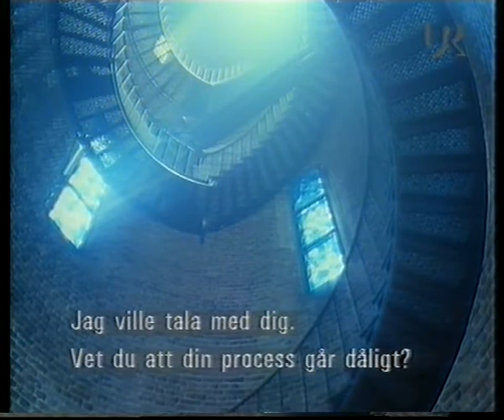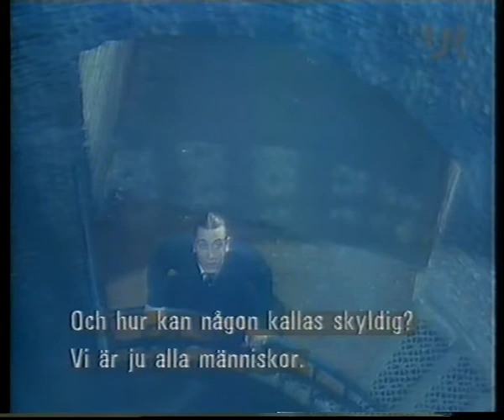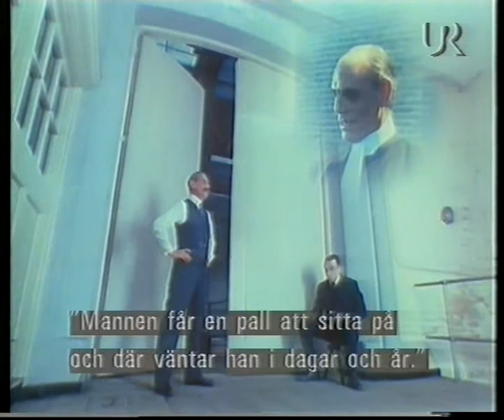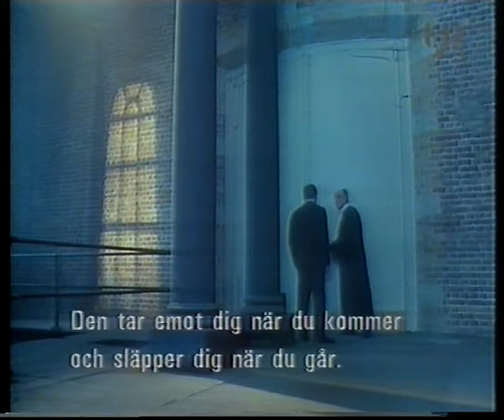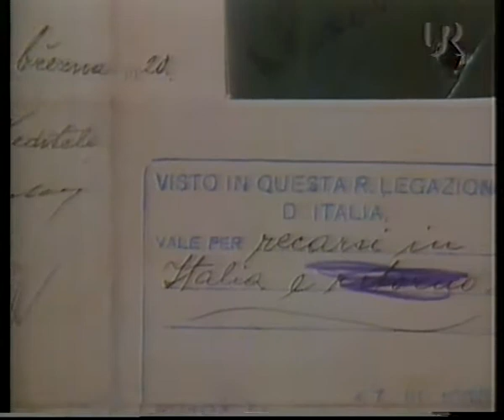Franz Kafka: Processen ⚖️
Klipp från "Tio moderna klassiker" (1989).